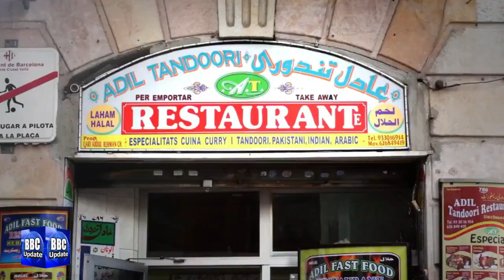بارسلونا میں دکانوں،ریسٹورنٹس اور ہوٹلزکیلئے مالی مدد کا اعلانFlights abruptly canceled Issue.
The Civil Aviation Authority (CAA) has issued a warning to some international airlines, noting the sudden cancellation of flights.The CAA says the sudden cancellation of flights has caused inconvenience to passengers arriving in Pakistan.  According to the NCOC, Corona gradually increased its flights from abroad as the situation improved.From 15 June 2021 to Crab, the daily number of passengers was increased from 4,000 to 8,000.  Flights to the UK, Europe, Canada, China and Malaysia were increased from 20% to 40%.